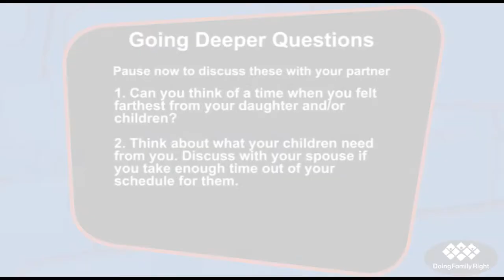Dads and daughters - charming a princess - Part 2 - Dr. Dave Currie and Erwin McManus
Dads and daughters - charming a princess - Part 2 - Dr. Dave and Christie, with the help of Erwin McManus and both Dave and Erwin's daughters, give us insight into how every father can treat their daughter like the princess they are.